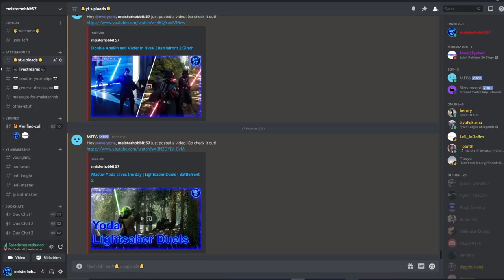General Grievous destroys some Jedi Scum | Battlefront 2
Hello There,
I have some more sweaty 1vs1 Duels with Grievous for you.